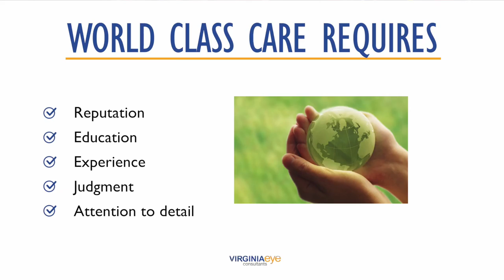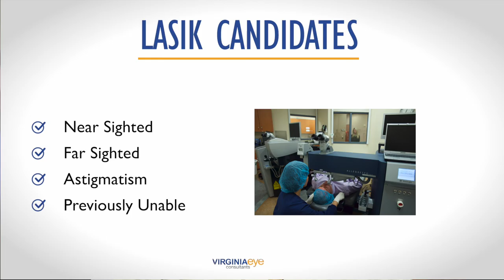LASIK patient options at Virginia Eye Consultants with D., Scoper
The LASIK procedure has become increasingly popular due to enormous advances in technology and smaller recovery periods following the eye surgery. Over one million LASIK eye procedures are performed each year in the United States, and that number will continue to grow as developing technologies improve the reliability, availability, and affordability of the procedure.

Our Doctors

John D. Sheppard, M.D., M.M.Sc.
Specializing in Uveitis, Cornea & Cataract Surgery
Stephen V. Scoper, M.D.
Specializing in Cataract, LASIK & Refractive Surgery

David M. Salib, M.D.
Specializing in Retinal & Virtual Surgery

Elizabeth Yeu, M.D.
Specializing in Cornea, Cataract, LASIK & Refractive Surgery, Cosmetic Injectables & Fillers

Thomas J. Joly, M.D., Ph.D.
Specializing in Ophthalmic Plastic/Eyelid Surgery & Cosmetic Injectables & Fillers

Dayna M. Lago, M.D.
Specializing in Comprehensive Medical Eye Care

Constance O. Okeke, M.D., M.S.C.E.
Specializing in Glaucoma and Cataract Surgery

Jay C. Starling, M.D.

Samantha Dewundara, M.D.
Specializing in Glaucoma & Cataract Surgery

Rohit S. Adyanthaya, M.D.
Specializing in Retinal Surgery

Albert Y. Cheung, M.D.
Specializing in Corneal Disorders and Treatment

Walter O. Whitley, O.D., MBA, FAAO
Director of Optometric Services

Cecelia C. Koetting, O.D.
Glaucoma, Diabetic Retinopathy & Therapeutics & Comprehensive Post-Operative Care

Christopher J. Kuc, O.D.
Glaucoma, Therapeutics & Comprehensive Post-Operative Care

Leanna Olennikov, O.D.
Residency Trained in Cornea, Anterior Segment, LASIK & Refractive Surgery

Chris Kruthoff, O.D.
Ocular Disease, Glaucoma, Post-Operative Management

Jill Newton, PA-C